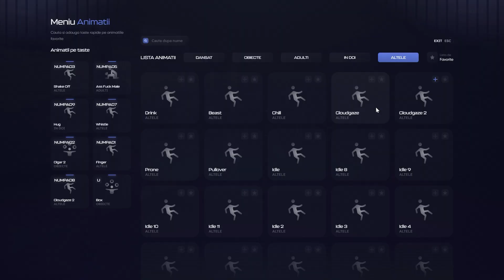OGLand - Animatii in Doi